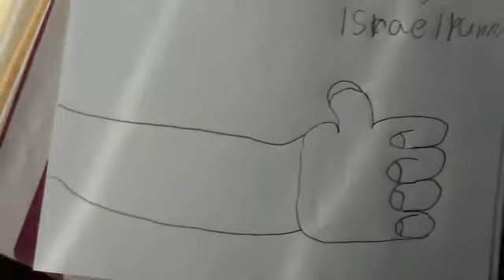thor is back part 3